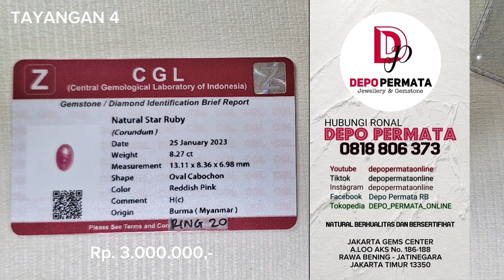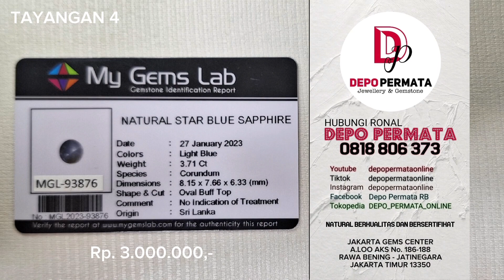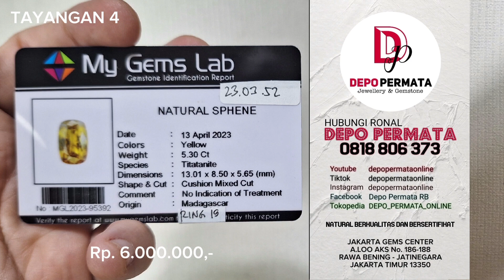Tayangan 4 : Sphene,Sapphire,Ruby,Zircon